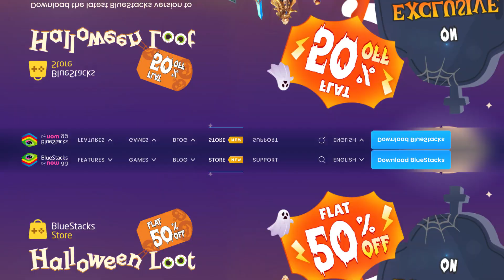THE BIGGEST HALLOWEEN SALE | GET FLAT 50% OFF ON EVERY GAME PURCHASE of Nexus Nebula and More games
Halloween Mega Sale is Here! 🎃 Enjoy a Flat 50% Discount on All In-Game Purchases at the BlueStacks Store on Nexus Nebula and More Games.

Sale Ends on 31st October, Hurry up and grab the offer today.

Get ready to dive into Halloween festivities this October with the BlueStacks Store's thrilling Flat 50% discount on all in-game purchases! This fantastic offer lets you elevate your gaming experience, stock up on vital resources, and unlock exclusive items—all for half the price!

👾 What’s Included?

A Flat 50% discount on in-game purchases for exclusive BlueStacks games.
Accepts all payment methods for seamless transactions.
A perfect chance to BUY MORE this Halloween—level up quickly, unlock new heroes, and enhance your buildings!
✨ How to Claim Your Discount? It's simple! Just click and watch your gaming experience transform instantly.

Sale Schedule by Game:

Tales of Terrarum - October 21
Nexus Nebula Echoes - October 22
Legend City - October 23
Ace Defender - October 24
Magic Forest - October 24
Ancient Seal - October 25
Age of Ships - October 26
Magic Hero War - October 27
Zombieland: Doomsday Survival - October 28
Red Dragon Legend - October 29
Ashen Valkyries - October 29

Act fast! This limited-time sale won't last long!

About BlueStacks:
BlueStacks is the world's largest Android gaming platform for PC, with more than a billion downloads. Since 2011 it has been on a mission to democratize access to Android apps on a bigger screen.  Today, BlueStacks is synonymous with Android gaming on PC, trusted in over 200 locations across the globe.